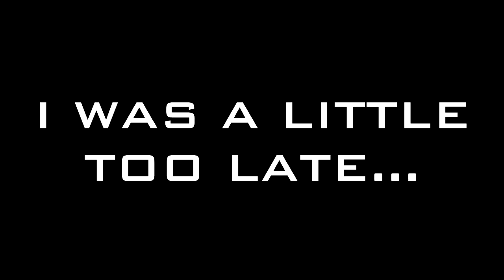DC Universe Online: Walkthrough/Playthrough | Part 16 [Hero]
Content:-
Out in the Streets (Bane)
All investigations within this mission

Stats:-
Mentor: Wonder Woman
Movement: Flight
Weapon: Martial Arts
Power: Rage

I’ve teamed up with the one and only GhostExx once again for this video, which is to kick Bane’s butt and serve it on a plate. Also, you get to witness what a high-level character does to low-level enemies. Tis glorious the amount of damage you can do!